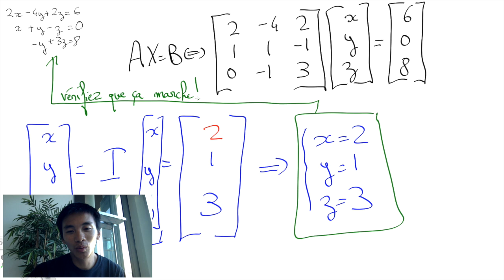Résoudre les systèmes linéaires avec le pivot de Gauss-Jordan | Lê Nguyên Hoang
Cette vidéo montre comment appliquer le pivot de Gauss-Jordan pour résoudre des systèmes d'équations linéaires.

Playlist sur l'algèbre linéaire sur Wandida | Lê Nguyên Hoang